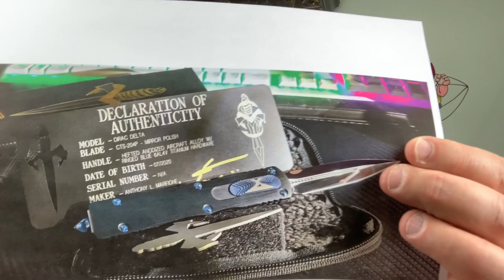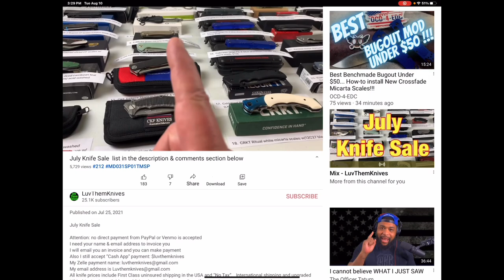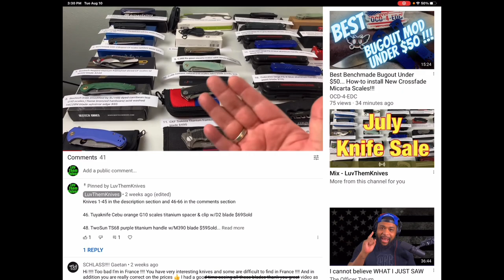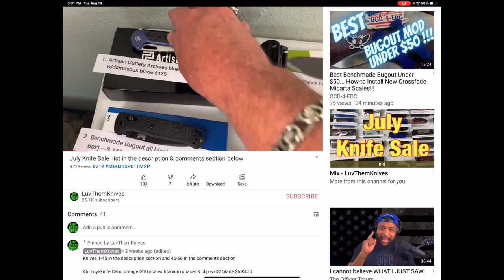Traders Corner August 2021 Knife Sale Announcement etc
Traders Corner August

25K Giveaway / subscribers only/ Winners Announced August 15th : Just leave a comment to enter

Knives for Sale: Marfione Custom Dirac Delta Mirror Polished Ringed Blue Ti hardware $1,700

Prize is choice between the combined Olight Warrior Mini (desert tan) & Blue O’Pen or WE Banter

LTK brand shirts,Strops & Koozies are now available $20 for shirts / $48 forStrops & $5 for Koozies ($1 for each additional koozie)(includes USA shipping)